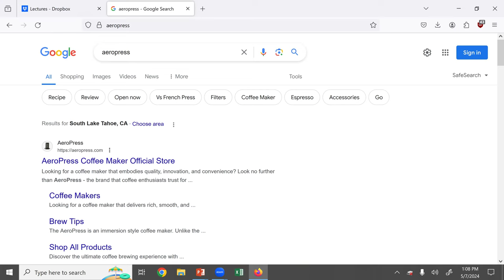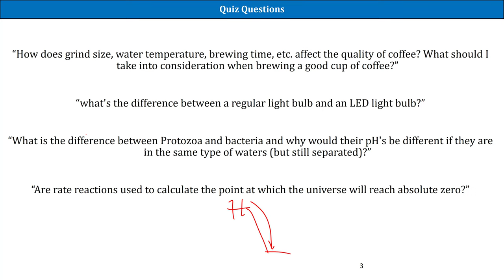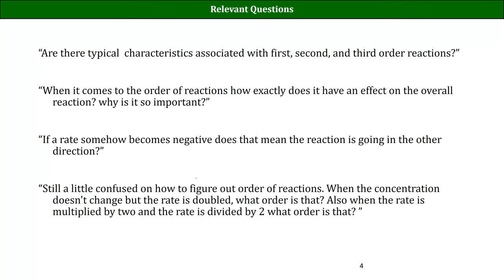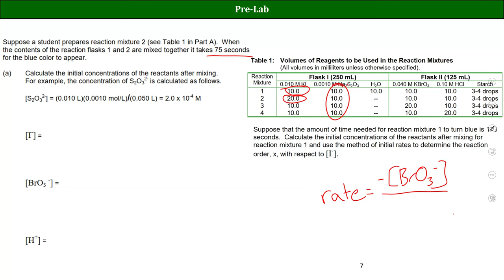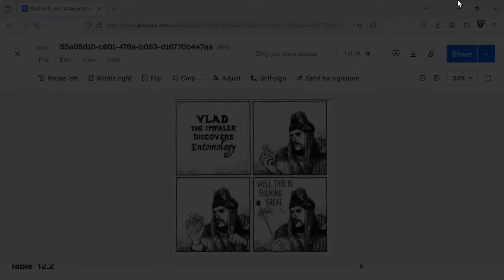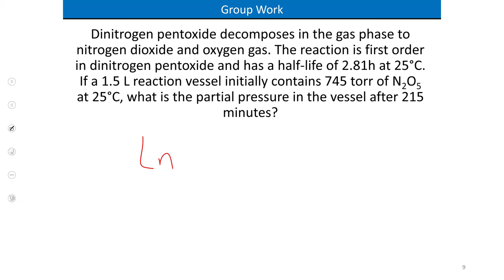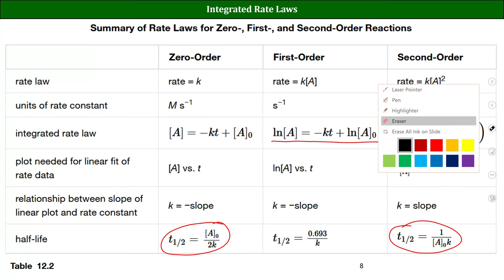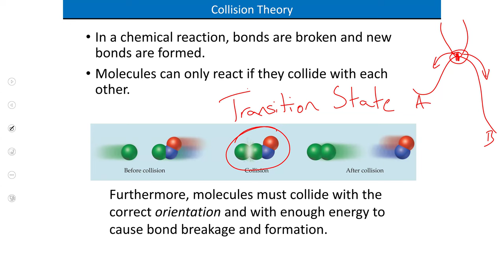CHM103 Sp2024 Lecture 09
Rate Laws Practice and Pre-lab LTCC